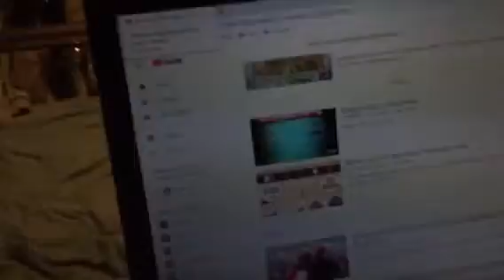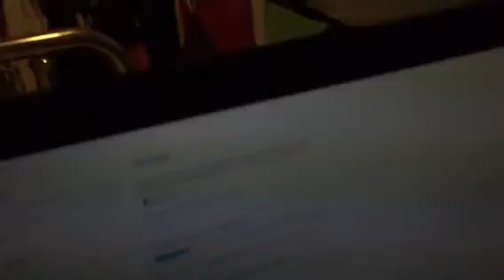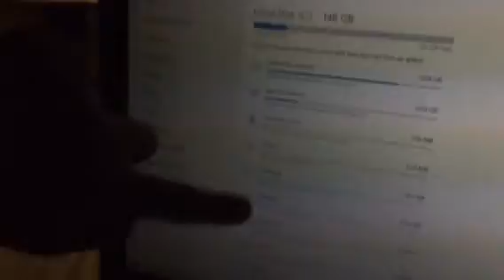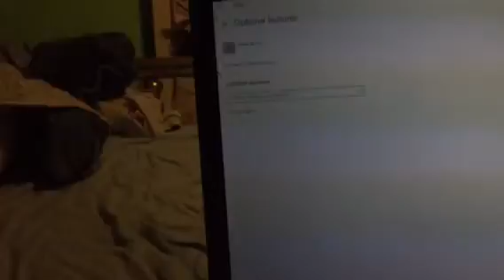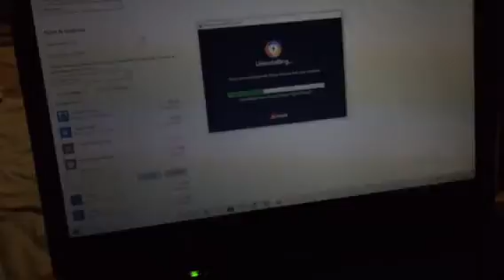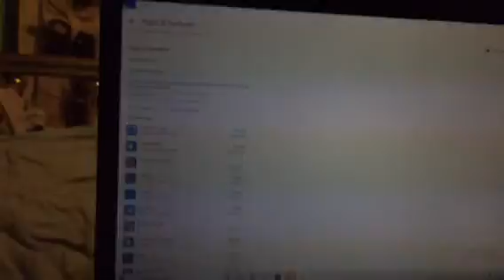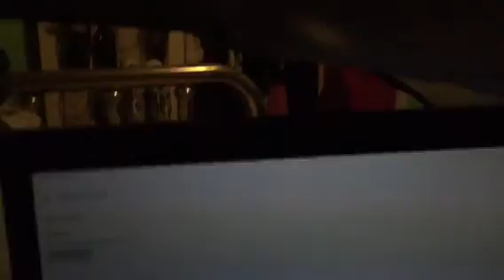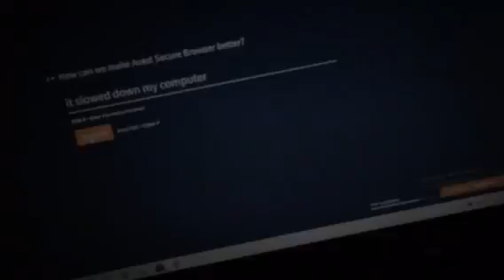how to free up disk space in windows 10 dell latidude d830